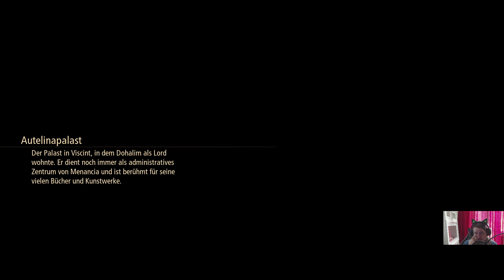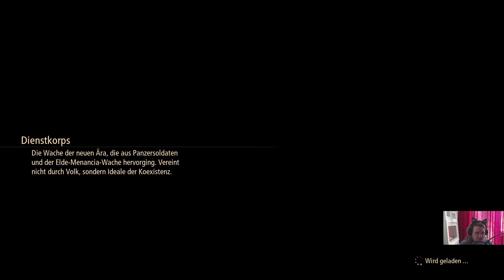Die Rose der Einheit | Tales of Arise: Beyond the Dawn#6 | Dreadicuz